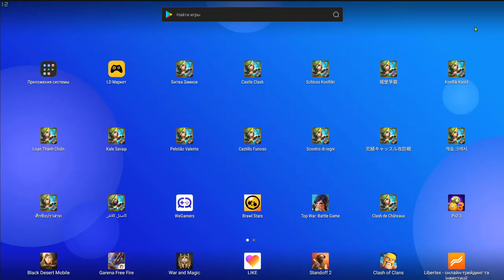ЗАРУБА ТВИНКОВ \ НЕМКА ПРОТИВ РАШКИ \ БИТВА ЗАМКОВ \ CASTLE CLASH